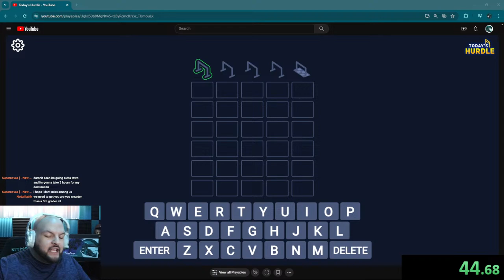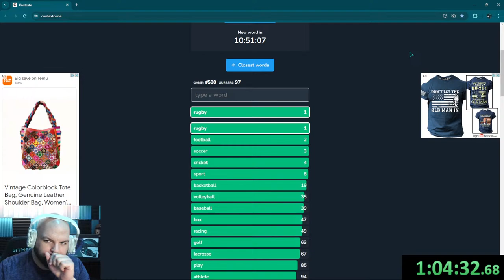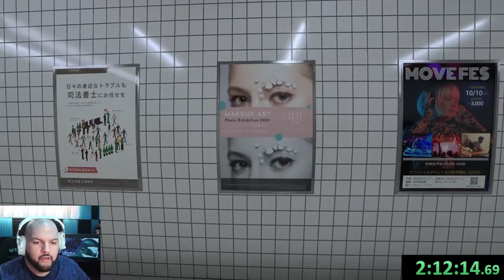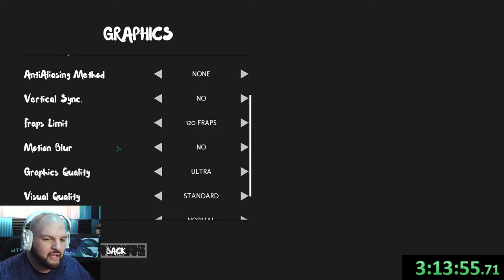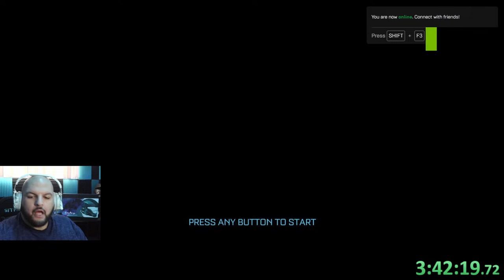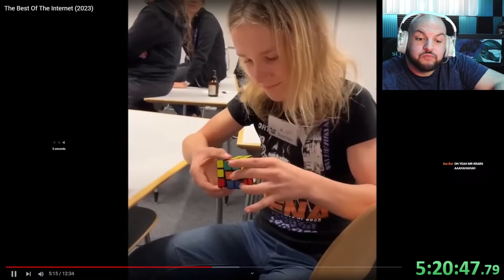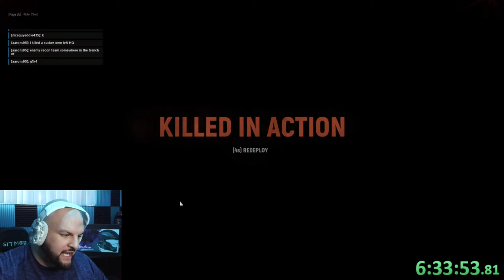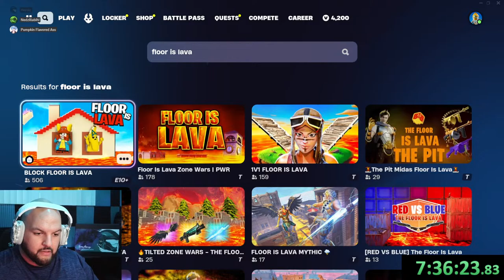420 SUBATHON SPECIAL!!!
420 SUB SPECIAL! Getting 420 subs before 4/20 is a fantastic milestone thanks to you! So let's celebrate!

Other Socials!

Clapper: @TheMostHeroic

Outro background animation by Royaltyfreetube!